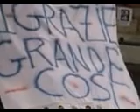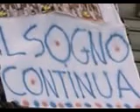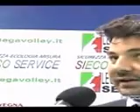Video Presentazione S.S. 2013/2014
69° Campionato di Serie A2 Maschile.